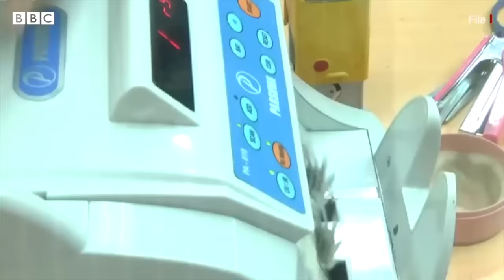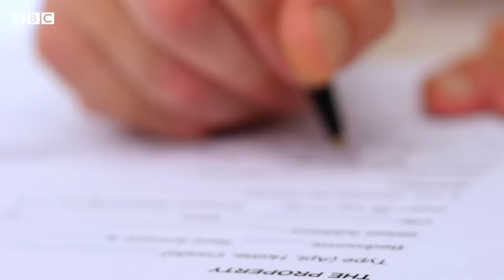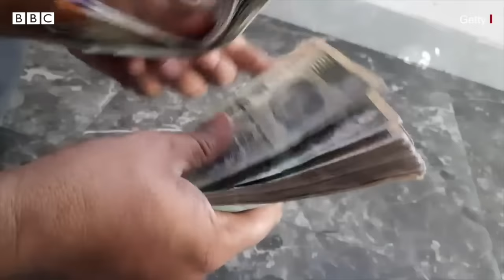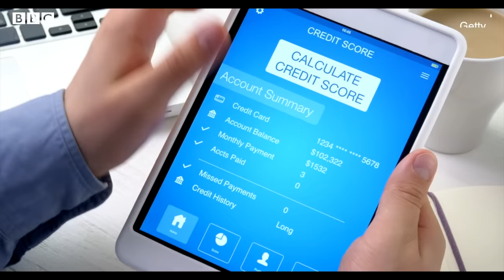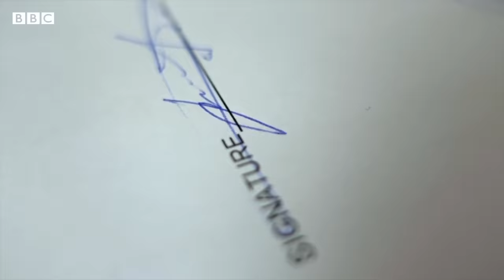Home Loan कैसे मिलता है, इसके लिए क्या करना होता है, कौन से दस्तावेज़ों की ज़रूरत होती है? (BBC)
अपने घर का सपना सब देखते हैं, लेकिन जब घर खरीदने की बारी आती है दाम सुनते ही सपना दूर लगने लगता है. ऐसे में अगर आप होम लोन लेने का सोच रही हैं तो जानिए कैसे ले सकती हैं आप लोन, किन-किन दस्तावेज़ों की होगी ज़रूरत.

इन सभी सवालों के जवाब आपको देंगी बीबीसी की गेस्ट प्रेजेंटर स्नेहा ज़ावले.

स्नेहा ने समझा एक्सपर्ट्स से और वो आपको समझाएंगी आसान भाषा में.

स्नेहा ज़ावले घरेलू हिंसा की सर्वाइवर हैं. स्नेहा की कहानी बीबीसी पहले भी आपके सामने ला चुका है. स्नेहा की ज़िंदादिली की कहानी जानने के लिए क्लिक कीजिए

एडिटिंग: सदफ़ ख़ान
प्रोड्यूसर: सुशीला सिंह